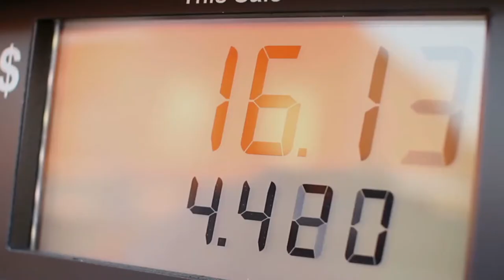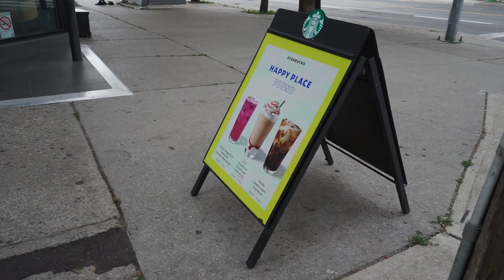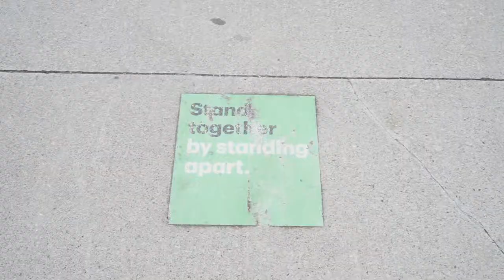WEEK IN MY LIFE| What a typical week looks like for me.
Welcome back just another week and another vlog. We went hiking I hung out with my boy tyson took the car in for some work don't worry I made that sound worse then it was intended too.

Leave a like or a comment.